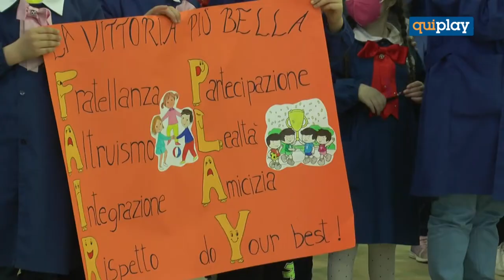Tarsia: l'amministrazione comunale punta sullo sport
La nuova palestra è ora a disposizione dei cittadini a Tarsia e dell'istituto comprensivo di Terranova da Sibari